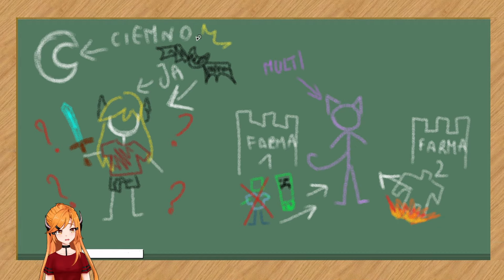Sprowadzam NOWE ZWIERZĘTA do mojego ZOO!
Nowiutki pancernik i odświeżony nietoperz zawitają w moim zoo w towarzystwie pszczoły i... agresywnego żuka? Zapraszam was do obejrzenia jak rozwijam moje ZOO w minecrafcie ^^